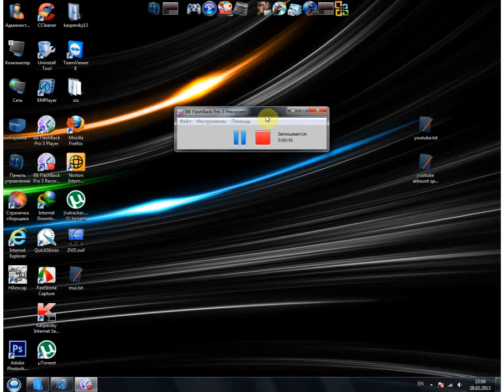Kompüterdə ikon problemi.